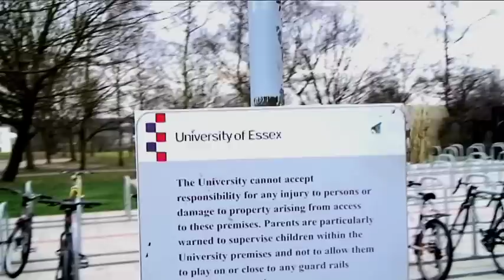Film Trailer Long Distance